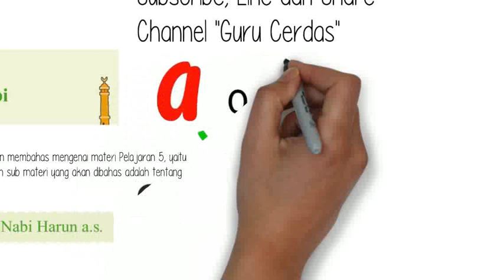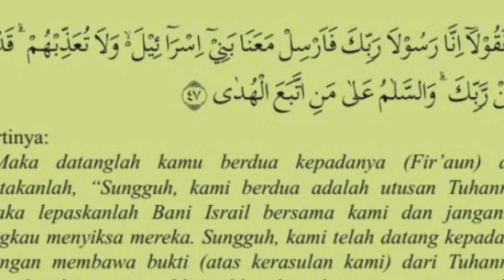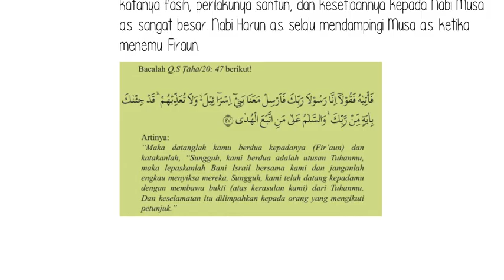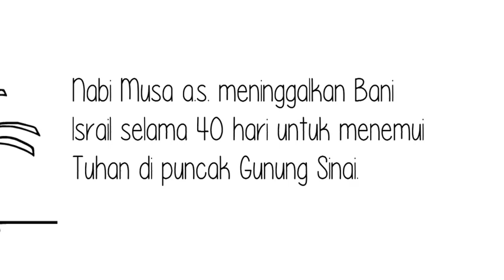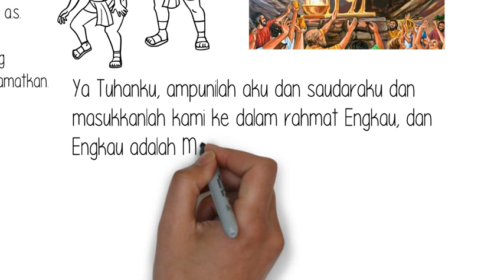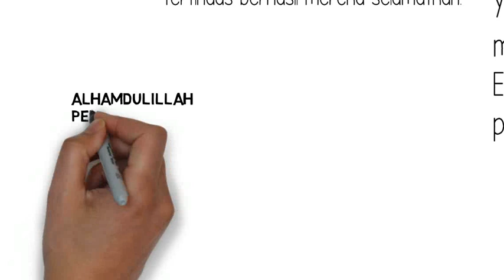PAI Kelas 4 Pelajaran 5 Kisah Teladan Nabi Harun As